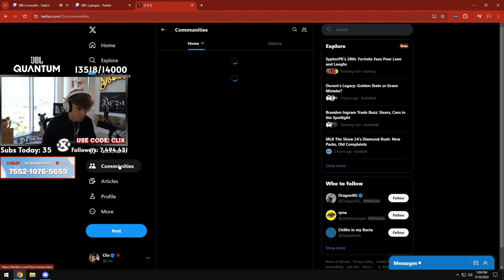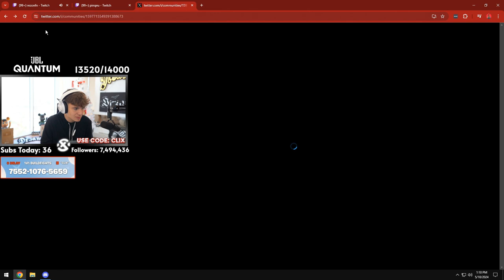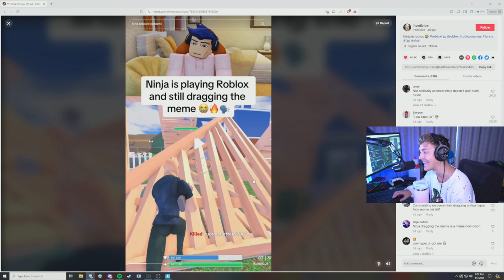LOW TAPER JR LMAO 😲 - FORTNITE ITA